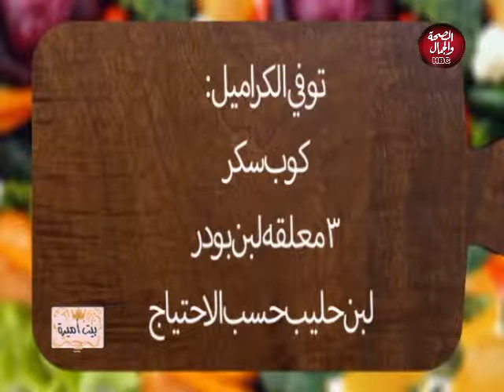بيت أميرة | إبداع فني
تقديم : أميرة شعلان
في ضيافتها : نوال عواض ـ شاعرة

قناة_الصحة_والجمال# برامجنا